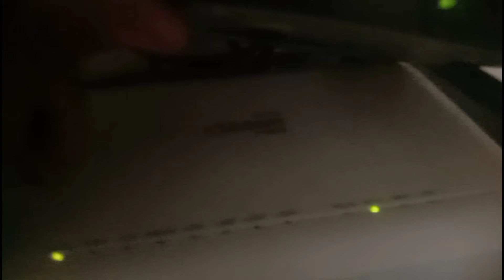Airtel Ka Connection Kaat Diya